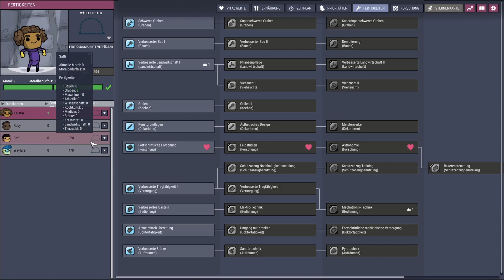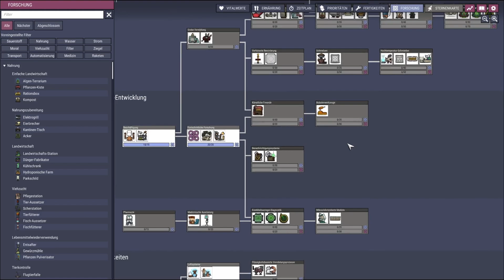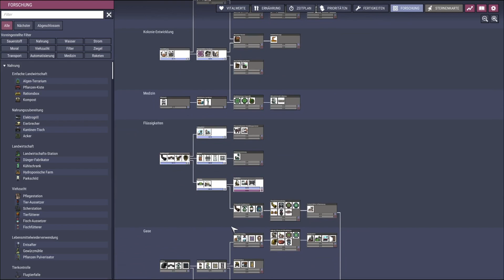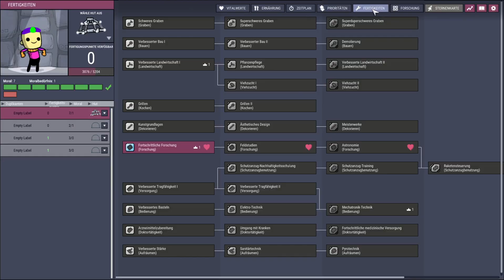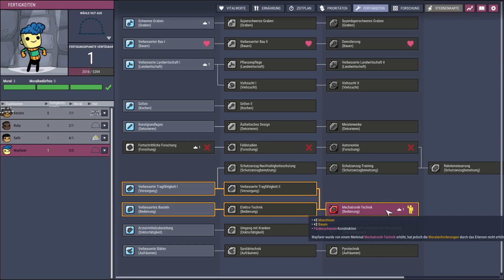Holes CommONIty Challenge ☄️ 2: Für die Reinheit!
CommONIty Challenge Holes:

Die Challenge spielt auf einer Map mit vielen Weltraum Löchern im Hauptspiel, die eure Erkundung und den Basebau erschweren. Die Map ist etwas größer als gewöhnlich und bietet mit den Geysiren jede Menge Möglichkeiten zum Basteln.

Ihr wollt euch selbst daran versuchen? Erfahre hier mehr ► CommONIty Challenge

Info zu Oxygen Not Included
In der Weltraumkolonie-Simulation Oxygen Not Included werden Sie feststellen, dass Sauerstoff-, Wärme- und Nahrungsmittelknappheit eine ständige Bedrohung für das Überleben Ihrer Kolonie darstellen. Führen Sie die Kolonisten durch die Gefahren des unterirdischen Asteroidenlebens und beobachten Sie, wie ihre Bevölkerung wächst, bis sie nicht nur überlebt, sondern gedeiht...

Vergessen Sie nur nicht, zu atmen.

Bauen Sie umfangreiche Basen und entdecken Sie, was zum Überleben nötig ist:
Alles in Ihrer Weltraumkolonie unterliegt Ihrer Kontrolle, von der Ausgrabung und der Ressourcenzuteilung bis hin zu den Sanitär- und Energiesystemen. Die Ressourcen gehen jedoch mit dem ersten Atemzug zur Neige, also müssen Sie schnell graben, wenn Sie überleben wollen.

Mit den Stress-Simulationen geht es um Kopf und Kragen:
Halten Sie die psychologischen Auswirkungen des Überlebens mit lustigen Freizeitaktivitäten, großartigen Unterkünften und noch besserer Nahrung für Ihre Kolonie in Schach. Jeder Duplikant reagiert auf unterschiedliche und potenziell destruktive Weise auf Stress, also sorge dafür, dass sie immer glücklich sind. Koste es, was es wolle.

Vermeiden Sie mit Thermodynamik das Sieden:
Die Temperaturkontrolle ist ein ständiges Problem im Weltraum: Wenn es zu kalt ist, erfrierst du, wenn es zu heiß ist, wirst du gebraten. Behalten Sie die Umgebungstemperaturen und die Wärmeproduktion Ihrer Kolonie im Auge, um eine angenehme, gemütliche Atmosphäre für Ihre Kolonisten zu schaffen.

Verbessern Sie die Effizienz durch komplexe Gas- und Flüssigkeitssimulationen:
Erstellen Sie ineinander greifende Rohrsysteme, um Treibstoff und Flüssigkeiten schnell an kritische Bereiche Ihrer Basis zu liefern. Planen Sie gut und werden Sie belohnt, wenn sich Ihre Kolonie in eine unverwüstliche, gut geölte Maschine verwandelt.

Übernehmen Sie die Kontrolle mit Stromnetz-Simulationen:
Wählen Sie aus einer Vielzahl von Energiequellen, darunter Kohle, Wasserstoff, Erdgas oder einfach nur die gute alte Schmiere. Kümmern Sie sich um Stromabflüsse, Stromkreisüberlastungen und Kernschmelzen, damit Ihre Kolonie reibungslos funktioniert.

Bleiben Sie immer am Atem:
Betreten Sie das Sauerstoff-Overlay und beobachten Sie in Echtzeit, wie sich die Luft durch Ihre Basis bewegt. Überwachen Sie die Ansammlung von Kohlendioxid und beaufsichtigen Sie die Prozesse der Sauerstofferzeugung, um Ihre Kolonie in eine wahre Weltraumoase zu verwandeln.

Verschwenden Sie nichts durch extremes Recycling:
Nutzen Sie jede noch so kleine Ressource für eine Basis, die ein echtes Beispiel für Effizienz ist. Recyceln Sie Abfälle zu wertvollem Treibstoff, verarbeiten Sie nicht atembare Gase zu Luft oder machen Sie sich die natürlichen Körperprozesse wilder Kreaturen als Nahrung zunutze. Wenn Sie clever sind, können Sie vielleicht sogar eine Basis mit den Fürzen der Kolonisten betreiben.

Erforsche vielfältige, prozedural generierte neue Welten:
Beschwöre neue Welten mit einem Knopfdruck. Erleben Sie tonnenweise ungezähmte Weltraumfelsen und ersticken Sie dann darin!

Titel: Oxygen Not Included
Veröffentlichung: 30. Juli 2019
Entwickler: Klei Entertainment
Publisher: Klei Entertainment
Genre: Siedlungssimulation, Basenbau, Survival, 2D